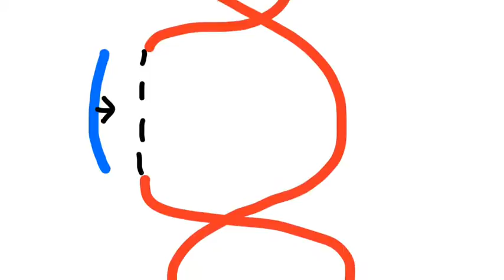Luke Genetic Documentary